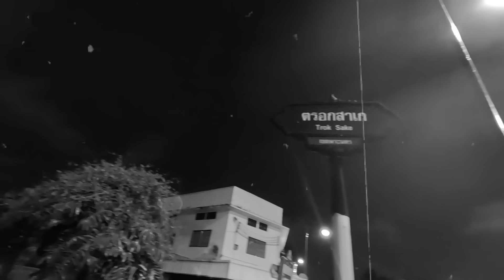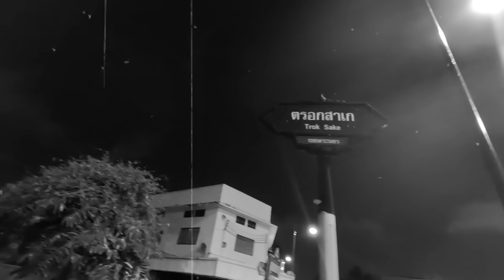ชีวิตไม่มีสิทธิ์เลือก คนไร้บ้าน